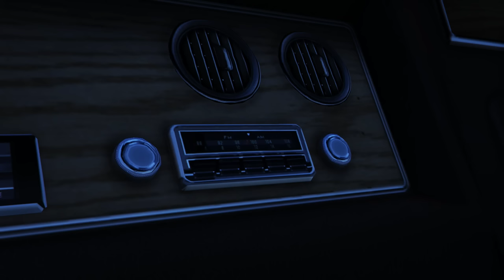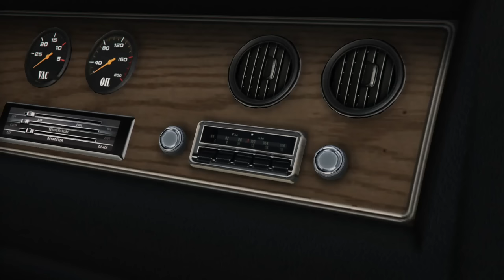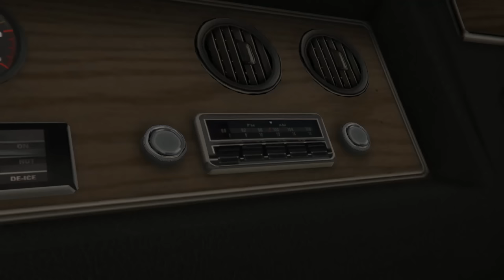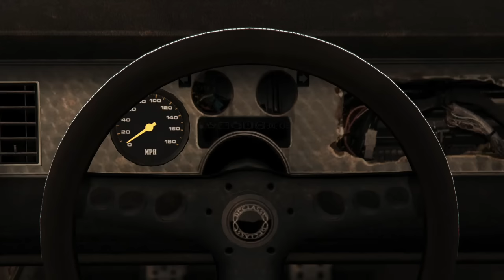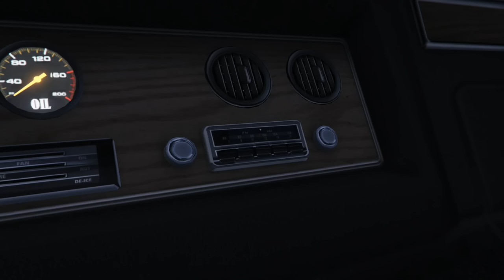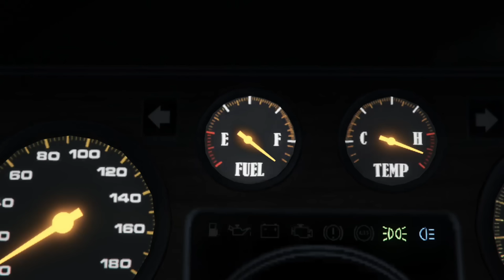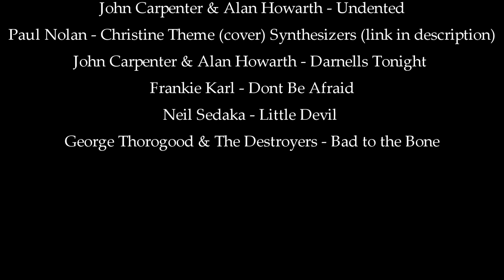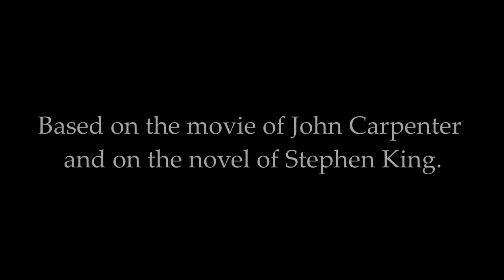Grand Theft Auto V - Christine (2021)